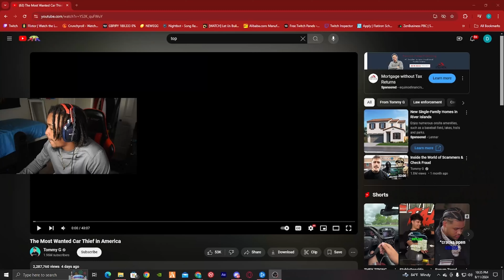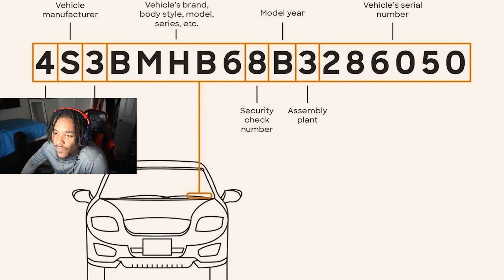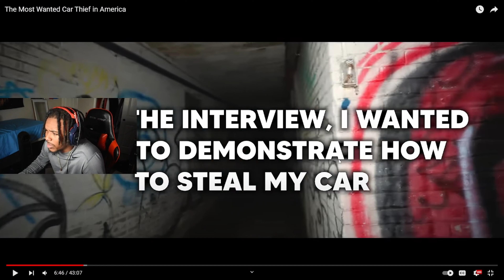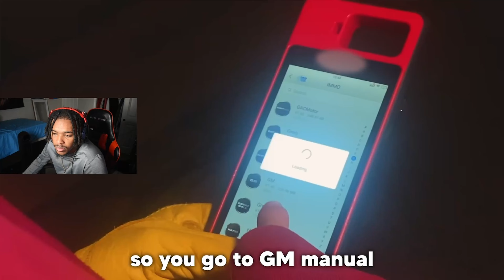Tommy G Links Up With The Most Wanted Car Thief